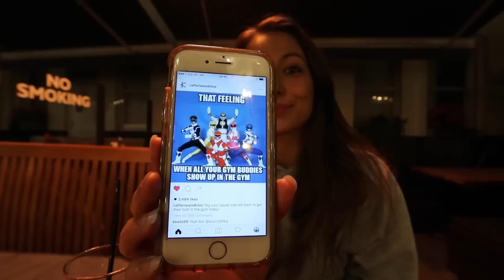Road to REP IT OUT: Episode 8 | 6 DAYS OUT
The first event has been announced. Snatching. Old school main site style Crossfit workout. Where I used to work.

Workout:

Part A: Gymnastics Programming
- 4 x Last weeks max set

Part B: Lifting
- Build up to a Moderate/Heavy Snatch: 5 Singles at that weight

Part C: Conditioning
250 Calories Split: 10 x 25 Calories on Rower
25 Push-Ups to be complete each set when partner is on Rower (125 each person)